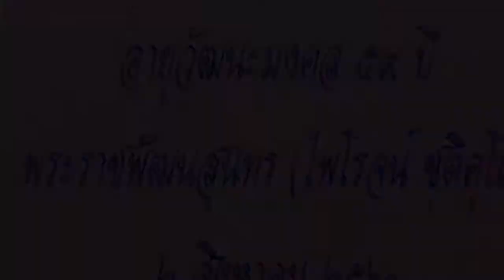แจกผ้ายันต์ชูชก 59 ปีเจ้าคุณหมู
ชมบรรยากาศ
 ศิษย์ถวายแสดงมุทิตาสักการะเนื่องในโอกาสคล้ายวันเกิด เจริญอายุวัฒนมงคล 59 ปี พระราชพัฒนสุนทร หรือ เจ้าคุณหมู เจ้าอาวาสวัดทรงธรรมวรวิหาร ต.ตลาด อ.พระประแดง จ.สมุทรปราการ พร้อมรับแจกผ้ายันต์ชูชก วัตถุมงคลที่ระลึก